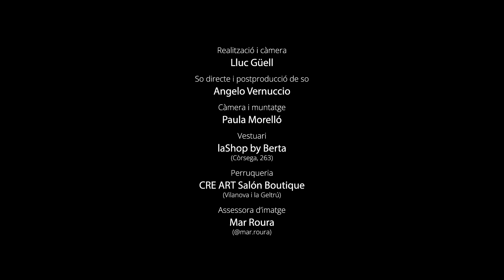Monday Happy Monday: Margarida Lopez, Head of innovation a Transports Metropolitans de Barcelona